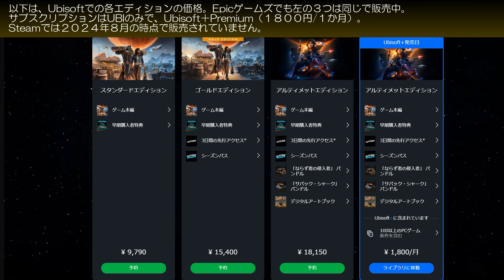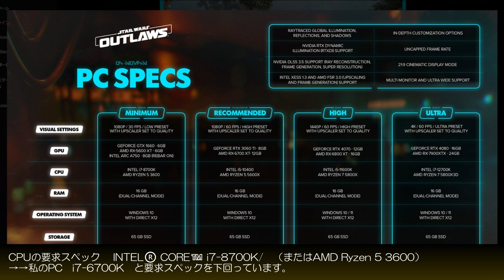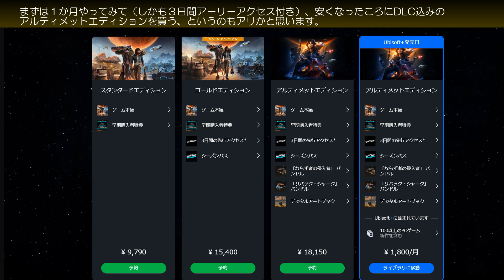スターウォーズ 無法者たち PC版の購入方法解説とプレイ動画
遂に発売になりました、Star Wars Outlaws。
※発売日時点ではSTEAM版の販売はありません。
私のPCは一度グラボとSSDを好感しているとはいえ、８年もので
スターウォーズ　アウトローズの必要スペックを若干下回っているので
動くかどうか不安もあり、試しも兼ねてUBIのサブスクリプションに登録してプレイしました。
UBISOFT Connectの使い方や、古いＰＣによる「スターウォーズ　無法者たち」の画質も含めて、参考にしていただければ幸いです。